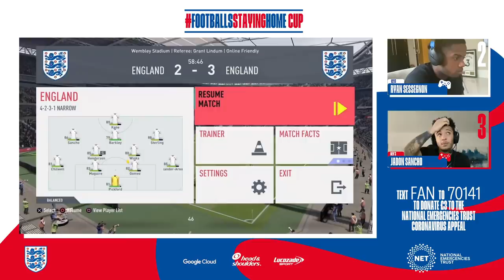Sancho vs Sessegnon | Semi-Final 2 | The FootballsStayingHome Cup 🎮 England FIFA Tournament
Jadon Sancho and Ryan Sessegnon meet in the semi-finals of the FootballsStayingHome Cup. Who'll move through to the final? 🎮

The FootballsStayingHome Cup supports the National Emergencies Trust’s coronavirus appeal. The National Emergencies Trust is asking people and organisations to do what they can to support them in funding the charities that are helping the most vulnerable impacted by coronavirus in our communities right now.

or text FAN to 70141 to donate £3 to the National Emergencies Trust Coronavirus appeal. Text cost £3 +1 standard message. UK mobiles only.
Registered charity no. 1182809. for terms.